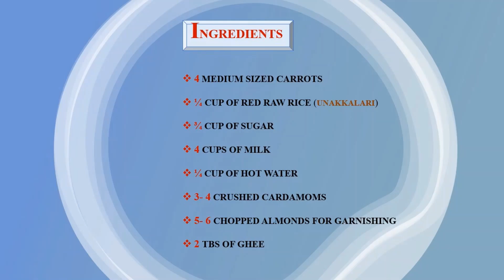'Carrot Palpayasam||Carrot Payasam||Payasam Recipe||Carrot Rice Payasam||Vishu Special||Onam Special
vishu special neipayasam,
carrot payasam recipe in malayalam,payasam recipe,sharkarapayasam/neypayasam/aripayasam/vishuspecial/neipayasamrecipe/rawricepayasam/kattipayasam,special payasam recipe,
vishukili kani poo kondu vaa female version